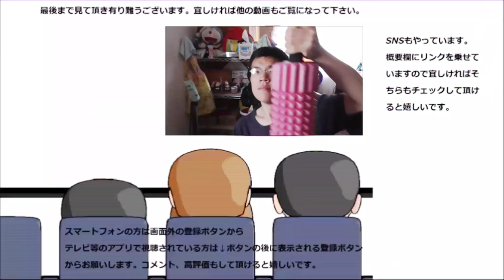フジパン 北海道練乳デニッシュを食べてみた。でも物足りない～！！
フジパン　北海道産練乳デニッシュを食べてみましたが、練乳が何か物足りない……どうして～？
贈り物は此方まで↓
〒153-0042